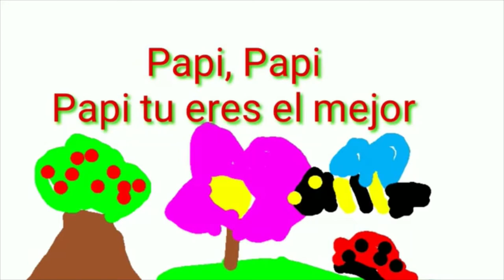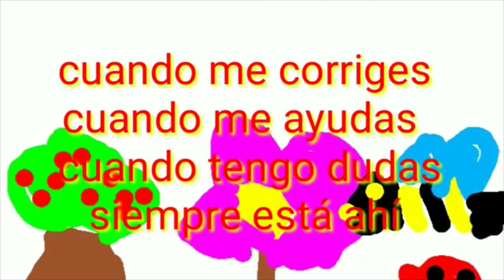VALDEBERNARDO 1º EP. DÍA DEL PADRE